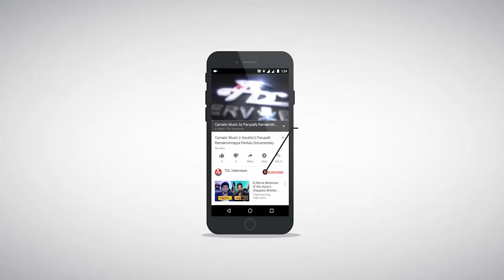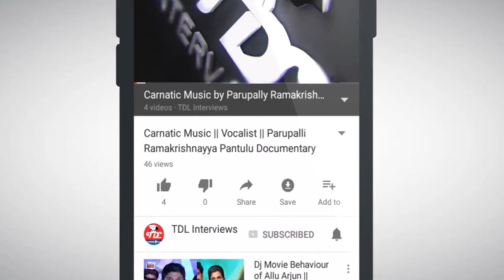Singer Karunya Exclusive Interview || Telugu Interviews || Singer Karunya Songs || Part 1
Singer Karunya Interview, Karunya songs, Singer Karunya Indian idol Songs Exclusively presented by TDL Interviews.

The Official Telugu interviews channel of TDL Interviews is a subsidiary of TDL TV.

TDL Interviews is online YouTube channel entertaining its audience with Telugu Interviews, Press Meet, Telugu Movies, Telugu Short Films, Telugu Movie Trailers, Audio Launch, Telugu movies songs 2017 , Telugu Video Songs, Telugu Movie Reviews, Latest 2017 Interviews of Telugu Film Stars, Interviews of Telugu Singers, Interviews of Telugu Actors, Telugu Movies 2017 and many other shows. Our 60 minutes interviews concept is designed to capture the 70s interviews, 80s interviews, 80s metal interviews who are willing to share their life time experience.